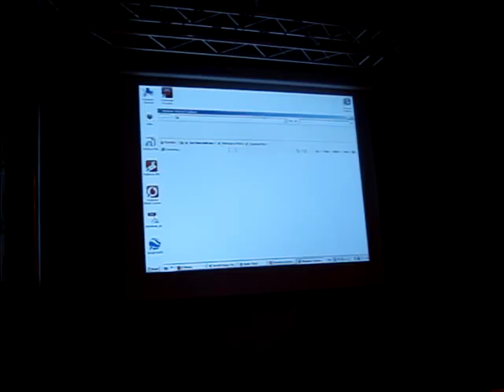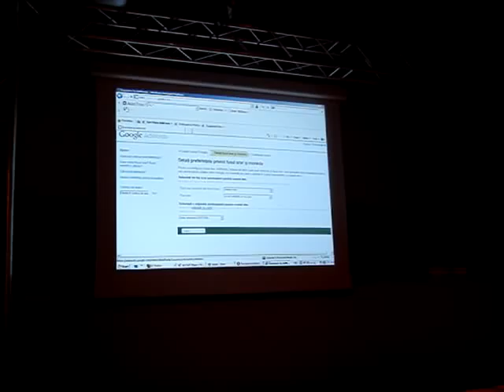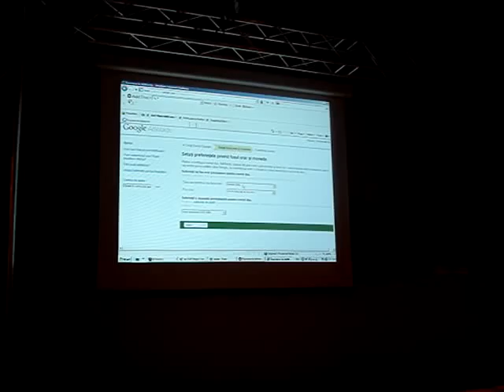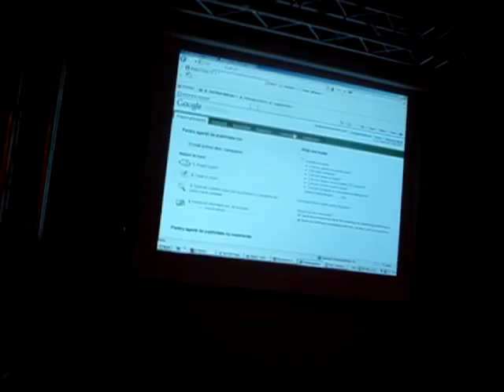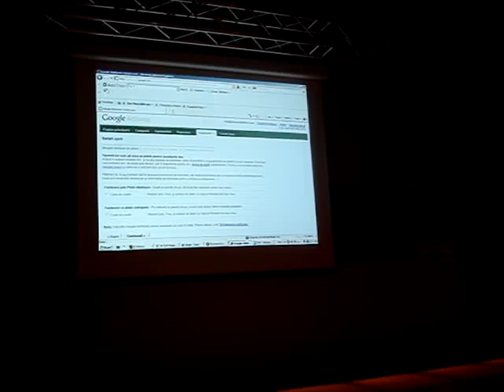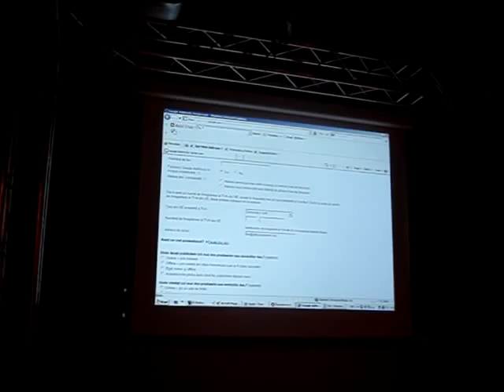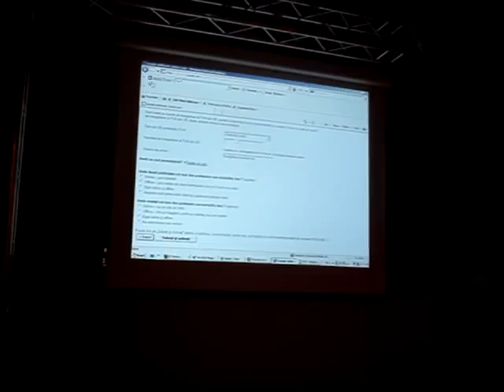2009.12.04 Adriana CEAUSESCU - 2. Cum se seteaza un cont pentru Google AdWords